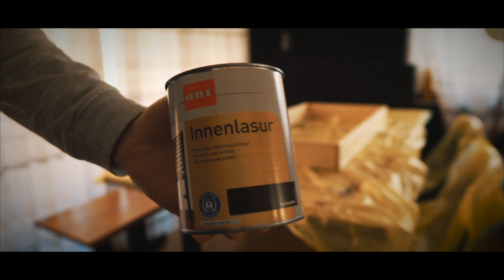Absorber Akustik Selber Bauen DIY Homestudio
Akustik Absorber Selber Bauen, statt Kaufen.
Hier ist ein kurzes Video, wie ich meine Absorber gebaut habe. Ich hoffe du findest auch den gefallen daran dir selbe welche zu bauen.

00:00 INTRO
00:21 1. DAS STOFFMUSTER
Der Stoff den du dir aussuchst, sollte luftdurchlässig sein. Einfach an den Mund halten und durchpusten.

00:32 2. DAS HOLZ
Die Holzlatten sollten eine mindest Breite von 10 cm / 3,9 inch haben.
Die längen wurden im Baumarkt zugeschnitten auf 100 x 50 cm / 39,3 x 19,6 inch
Diese tust du vorbohren und dann mit Holzschrauben aneinander schrauben.

00:42 3. ZUM BESPANNEN
Die inneren Holzlatten müssen eine breite von 2 cm / 0,78 inch haben mit einer dicke von 1 cm / 0,39 inch. Der zuschnitt sollte kürzer ausfallen als der Große Rahmen also 2x 48 cm / 18,8 inch und 2x 96 cm / 37,8 inch
diese solltest du auch vorbohren.

00:50 4. DÄMM MATERIAL
Ich benutze Mineralwolle, diese ist weniger anfällig für Haut und Luft Irritation, dennoch verwende zur Sicherheit Handschuhe und eine Atemschutzmaske.
Lege den Rahmen auf die Mineralwolle und schneide sie mit einem Cuttermesser aus.
Wickle die Mineralwolle mit Gartenvlies ein, und befestige diesen mit einem Klebeband.

01:28 5. STOFF ZUSCHNITT
Lege den ausgesuchten Stoff breit auf die Arbeitsfläche, lege den Rahmen auf, und schneide den Stoff außerhalb des Rahmens mit einer guten ✋ Handbreite ab.

01:38 6. STOFF FIXIEREN
Lege nun den ausgeschnittenen Stoff auf den Rahmen, und fixiere ihn mit den dünneren Holzlatten in dem du diese von oben rein drückst.
Befestige die inneren Latten mit etwas kürzeren Holzschrauben. Dazu musst du durch den Stoff schrauben.
Achte dabei darauf, dass du den Stoff sauber ohne wellen befestigst. Dazu solltest du ihn immer mit der Hand glatt streichen.
Fange an einer Seite an, und gehe dann immer an die gegenüberliegende Seite. Wiederhole die letzten Arbeitsschritte. So kannst du den Stoff immer straffer spannen.
Mit einem Tacker kannst du den Stoff noch mehr bespannen und an die Innenseite deines Rahmens befestigen.
schneide das überschüssige Material mit dem Cutter messer ab.

02:09 7. FINE TUNING
Du kannst nun deine verpackte Mineralwolle einsetzen. Die Rückseite kannst du ebenfalls nochmal mit Gartenvlies abdecken, und mit einem Tacker sichern.

03:00 8. AUFHÄNGEN
Ich habe die Absorber zur Wand mit Ösen und Hacken befestigt mit einem abstand zur Wand von ca 4 cm / 1,5 inch
Die Ösen sind mit einem Abstand von 30 cm / 11,8 inch von der Oberseite des Rahmens befestigt.
Wenn die Rahmen an der Wand hängen, kannst du mit dem restlichen kleinen Holzlatten ihn unten stabilisieren.

03:18 Wait for it
03:40 My new little Homestudio

UNGEFÄHRE KOSTEN:
Holz: 1 Große Latte 3,20 €
          1 kleine Latte 1,95 €
Stoff: 6€/m
Mineralwolle: Große Packung 19,95 €
Gartenvlies: 6,99 €
Schrauben: groß und klein 6,95 €
Tacker nadeln: 3,95 €
Holz lack 19,90 €
Ösen und Hacken: 6,99 €
Dübel: 2,95 €

Arbeitsmaterial:
Handschuhe
Maske
Bohrer
Akku Schrauber
Tacker
Säge
Pinsel
Hammer

1 Absorber kostet somit ca je nach Stoff und Holz 30-40 €
Zeitaufwand ca 1h für 1 Absorber

GEAR I USE:
KAMERA: Sony ZV E-10

MIXER/INTERFACE
Allen & Heath

MICROFONES:
Neumann KMS 105

PEDALBOARDS
TC - Helicon Voicelive 3 Extreme

KEYBOARD:
AKAI Advance 49

MIDI CONTROL:
Ableton Push 2

SOFTWARE:
Ableton 11